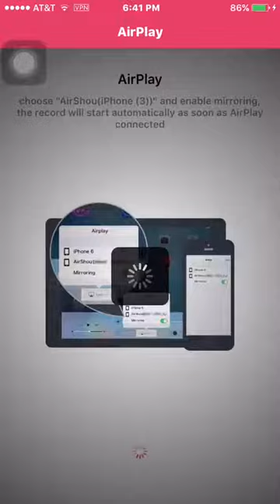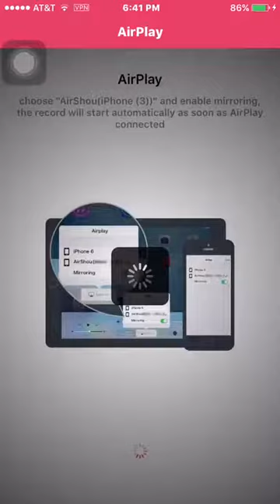Clash Royale Gameplay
Welcome to the first ever look at Supercell's newest game, Clash Royale. Learn the basics and watch Chief Pat take on Chih from the Clash Royale team.

Clash Royale Flying Machine Gameplay with Nickatnyte & GamingWithMolt! Hey, Nick here checking out the the latest update and flying machine card playing .

Hope you guys enjoy the Clash Royale Videos and whatever else I post! I play a lot of mobile games, But Clash Royale and Clash of Clans are the main games .